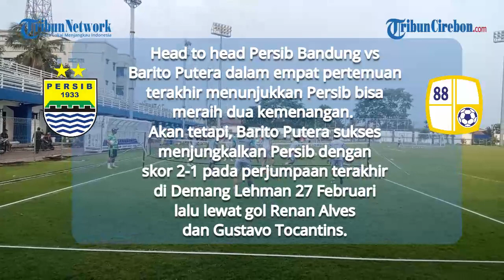Head to Head Persib Bandung VS Barito Putera di Stadion GBLA | Pekan ke-8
TRIBUNJABAR VIDEO - Persib Bandung akan menantang Barito Putera di Stadion GBLA Kota Bandung, Minggu (13/8/2023), mulai pukul 15.00 WIB.

Dilihat dari statistik duel kedua tim, laga besok akan menjadi duel ke 17 sejak 2013.

Pada 16 pertemuan yang dijalani kedua kesebelasan, Maung Bandung meraih enam kemenangan, berbanding tiga kali yang diraih Laskar Antasari.

Pada tujuh laga lainnya kedua tim harus puas berbagi poin, setelah pertandingan berakhir imbang.

Persib pun unggul secara produktivitas, dengan berhasil mencetak 26 gol, berbanding 18 gol yang mampu dihasilkan Barito Putera. (*)